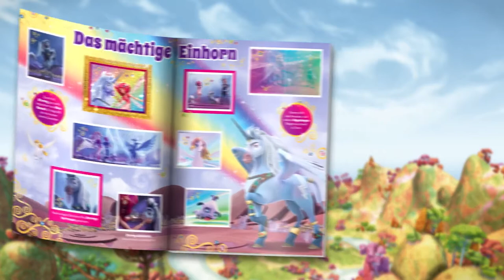Mia i ja - Wydanie specjalne gazetek [NIEMIECKI SPOT]